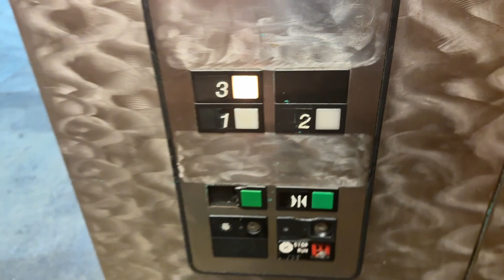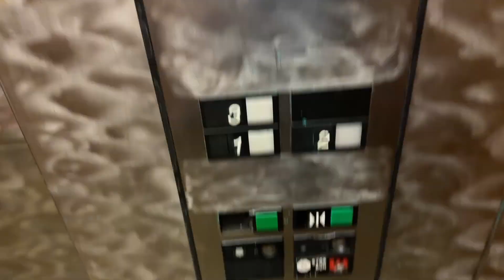OTIS Hydraulic Elevator at Motel 6- SeaWorld/Lackland AFB- San Antonio, TX, USA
Elevator Specifications:
Number of Cars in Bank: 1
Current Manufacturer: OTIS
Current Installer: OTIS
Model Name: Hydraulic
Model Type: Hydraulic
Modernizations: N/A
Call Fixtures: Series 1
COP Fixtures: Series 1
Facility Type: Economy Motel
Access Restrictions: N/A
Rarity Factor: 1/10
Vibes Score:  3.2/10